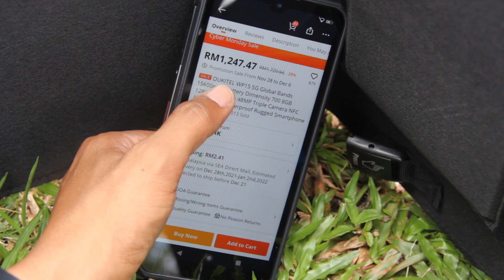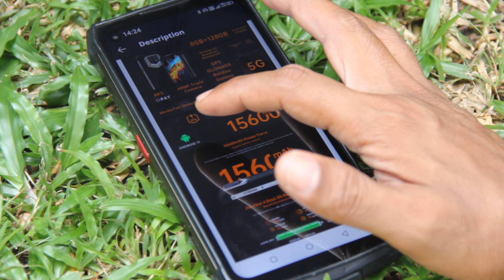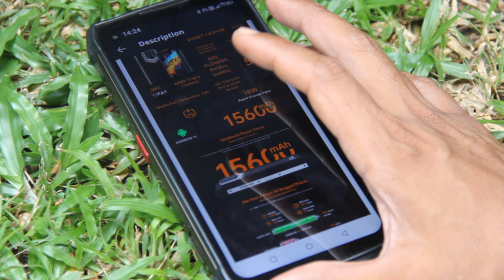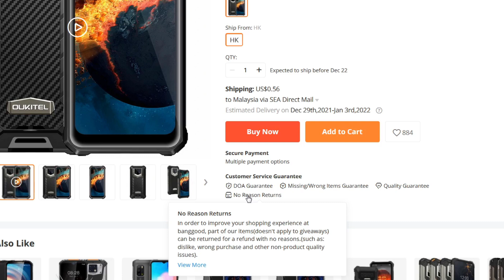Rugged Phone 5G Paling MURAH & LASAK | Boleh Buat POWERBANK & EMERGENCY & CAMPING Back Up Power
[RM1199.99 ONLY!]
How to Shop on Banggood？

- Maklumat Awal & Update Tentang Projek & Eksperimen Yang Tengah Dijalankan.
- Komen Akan Diberi Perhatian Khusus.
- Tak Perlu Tunggu PRU, Anda Boleh Undi Tajuk Untuk Live Streaming.